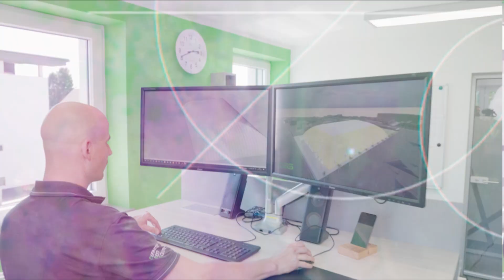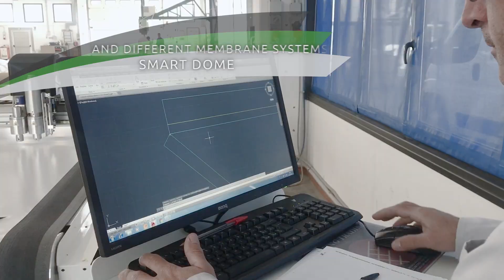DBS Engineering / air domes / air-supported structures / wooden halls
DBS Engineering is a highly specialized company that designs, produces, and installs air-supported structures and wooden halls. They are the leading supplier of air domes in Europe with a presence in other global markets. With more than 30 years of experience they guarantee high quality products made from premium materials, that have a long life expectancy.

DBS Engineering Ltd. 2022